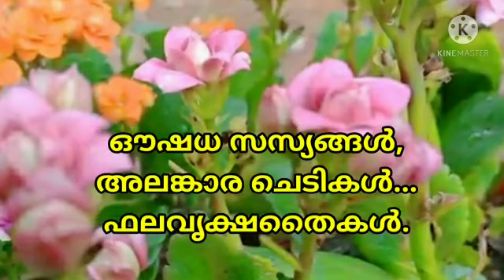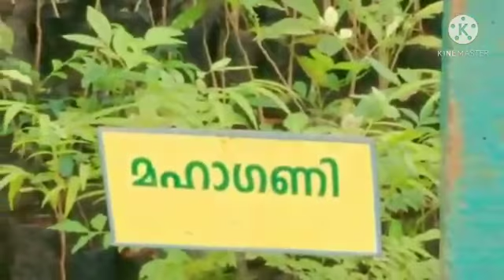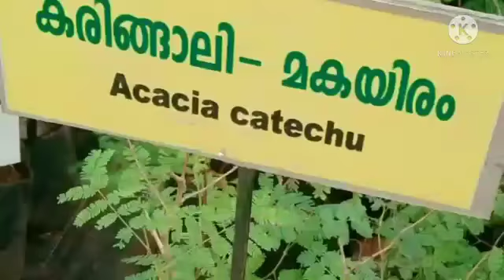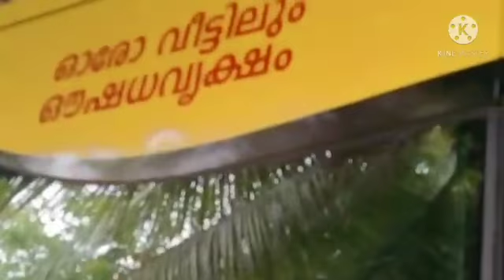വീട്ടിൽ വളർത്താം Plant Nursery/20 രൂപ മുതൽ/ Nagarjuna Herbal Nursery, Vazhakulam///Alaigra's Space//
It's me Alaigra al.
Dear, Subscribers and viewers, First of all, a word of thanks to all..Thank you very much for your support.
  Watch out d Video carefully..Try to plant a medicinal/ ornamental plant at home...
to maintain a sound mind nd health...

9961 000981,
Vazhakulam,
Muvattupuzha)